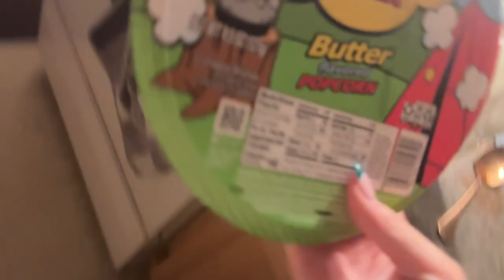make a gingerbread house with us! | chaotic college girl things...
merry Christmas to all who celebrate!!! :))

join me and my bestie Reyna for some *chaotic* gingerbread making! it was a fun time but lots of craziness so beware hahaha

i made an amazon books wishlist! ↴

she/her and glad you’re here

camera: Canon eos m50 mark ii & iPhone 13
mic: Movo VXR10
tripods: Manfrotto (handheld) & Amazon Basics
editor: iMovie